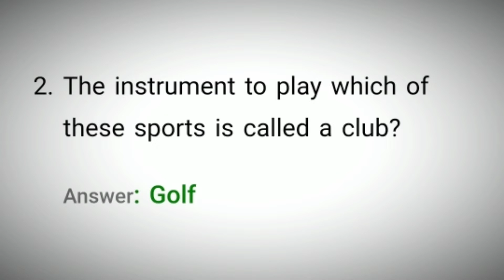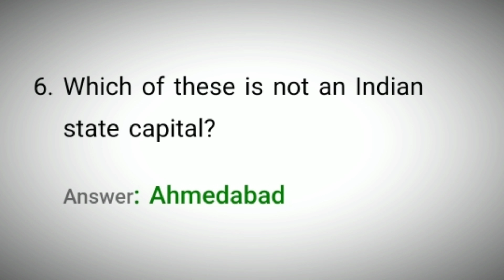Flipkart Sirf Ek Minute Quiz Answers Today 31 December 2021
31 Dec 21 Sirf Ek Minute  Quiz Answers
31 Dec 21 Flipkart Sirf Ek Minute  Quiz Answers
31 December 21 Sirf Ek Minute  Quiz